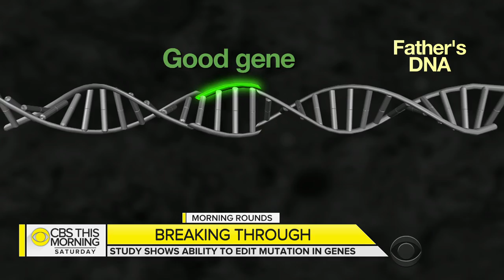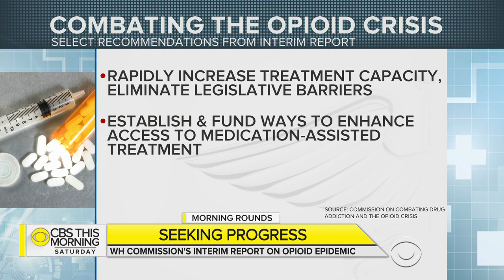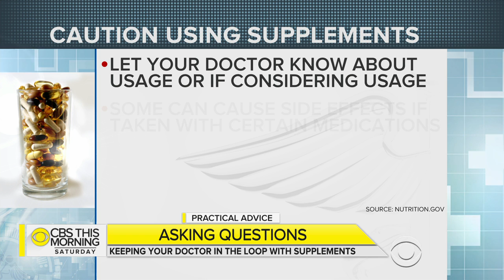Morning Rounds: Breakthrough gene-editing method, fight against Zika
Drs. Jon LaPook and Tara Narula join "CBS This Morning: Saturday" to discuss a scientific breakthrough in disease-causing genes, new developments in the governments battle against opioid abuse and why the fight against the Zika virus is not over.